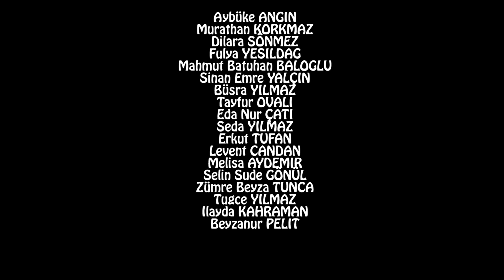TİYATRO - ERKEKLER KÖYÜ FRAGMAN [Komedi]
Gala Gecesi Bütün Halka Açıktır. AÇI KOLEJİ Konferans salonunda yayınlanacaktır.

Erkekler Köyü Seansları
1-) Açı Eğitim Kurumu Öğrencileri İçin : 1 Haziran 2018 Saat : 15 : 00
2-) Gala Gecesi (Halka Açık) 4 Haziran 2018 Saat : 21 : 00
3-) 5 Haziranda Youtube'da

Merhaba Sevgili Dostlarım Ben : Ensar bu gün yönetmenimiz Emre Özbucak ile tiyatro fragmanımızı yayınlıyoruz. İnşallah beğenirsiniz 5 Haziranda Youtube kanalımda Erkekler Köyü adlı tiyatromuzu yayınlayacağız. Erkek Köyü adlı tiyatronun yapımcı olarak dan gerçekten çok mutluyum. Emeği geçen diğer arkadaşlarımıza da kocaman sevgili dolusu teşekkürlerimi sunuyorum.

Tiyatronun Konusu : Oyunumuz günümüze yakın bir zamanda Erkekler Köyünde geçmektedir. Kadın hakkı ihlallerinin en üst düzeyde yaşandığı köyde; Birden fazla kadınla evlenme, kadına yönelik aile içi şiddet, cinsel ayrımcılık gibi nedenlerden dolayı ‘Yedi Kavak Ağacı Ekili, Birde Çınar Ağacı Var’ köyünde yaşayan kadınlar bilinmeyen bir yere göç ederek köyü terk etmişler köyde bir avuç kadın kalmıştır. Yedi Kavak Ağacı Ekili, Birde Çınar Ağacı Var Köyünde yaşanan kadın hakkı ihlalleri ve kadınların köyü terk etmesi ülke gündemini derinden sarsmış, görsel ve yazılı medyada gündemi uzun süre meşgul etmiştir. Köydeki kadın hakkı ihlalleri Bakanlar Kurulunun gündemine de gelmiş ve ceza olarak köyün adı ‘Erkekler Köyü’ olarak değiştirilmiştir.

(İYİ SEYİRLER)

FarFarCo Anlamı Nedir ; FarFarCo 1965 yılında babamın kardeşleri arasında Birbirlerine FarFar diyorlarmış ve bende "Co" ekini getirerek FarFarCo isimini ortaya çıkardım.

Merhaba sevgili arkadaşlar ben Halis Ensar Köksal ; Youtube kanalımda birbirinden eğlenceli videolar hazırlıyorum. Kanalımda ;
Parkour,dans,kaykay,bisiklet,skimboard,snowboard gibi extreme sporlar,komik,şaka,eğlence ve hayatımı paylaştığım vloglar paylaşıyorum.